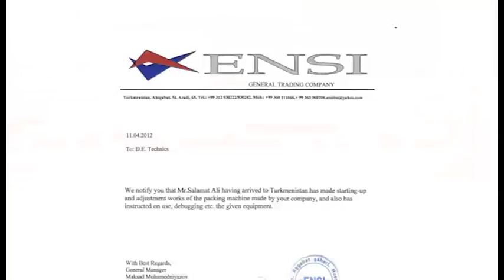Eid Mubarak 2017 - Flow Wrap Machine and Wafer Plant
We introduce ourselves as the country’s leading manufacturer of Packing machines & Wafer Biscuit Plants since 1984.

PLEASE CONTACT AT THE FOLLOWING:

D.E. TECHNICS (PVT) LTD.,
(Formerly Dynamic Engg.)
LAHORE, PAKISTAN